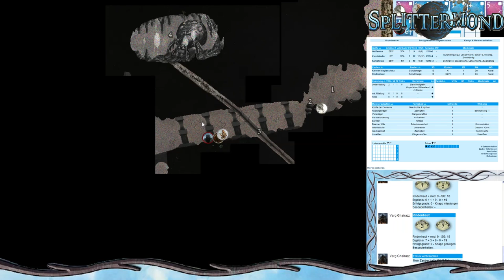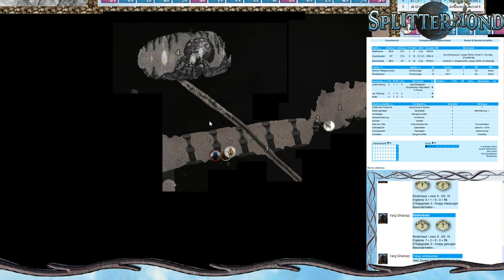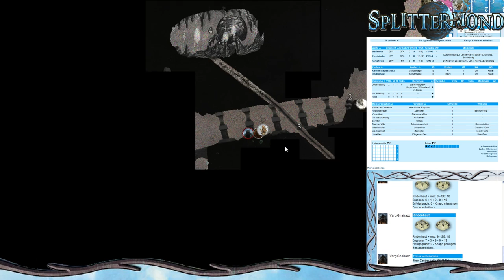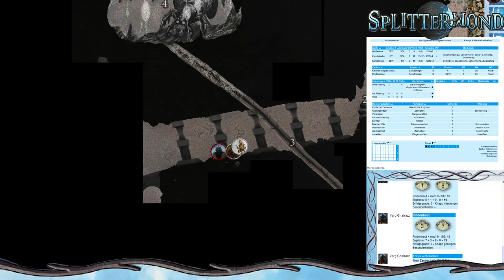[10] [Splittermond] Zwergenseide: der Koloss